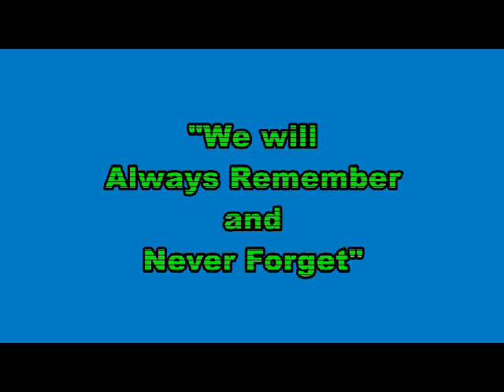Highland MB 911 Rain Dance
HMB gives honor tin remembrance of September 11th in the rain.
Rain or Shine these kids are out there.